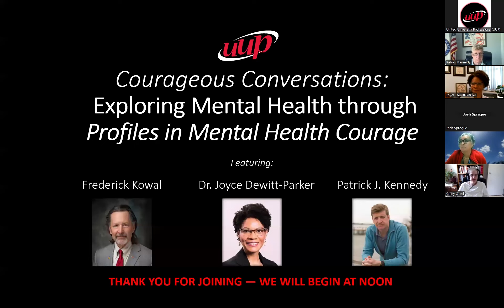Courageous Conversations: Exploring Mental Health Through Profiles in Mental Health Courage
UUP President Fred Kowal moderates the 75-minute seminar, which features
former U.S. Congressman Patrick Kennedy and Dr. Joyce Dewitt-Parker - Assistant Vice President of Student Affairs at the University at Albany.

During the seminar,  Kowal, Kennedy and Dewitt-Parker discuss mental health challenges and stigmas and delve into the powerful narratives of "Profiles in Mental Health Courage.”

This event isn't just about listening; it's about engaging. More than 180 participants took part in the forum and shared their thoughts, reflections, and questions,  which fostered a sense of community and support.

Congressman Kennedy spoke about mental health, addiction and recovery on a recent episode of UUP's official podcast, The Voice Podcast. Copy and paste this link to listen to the podcast